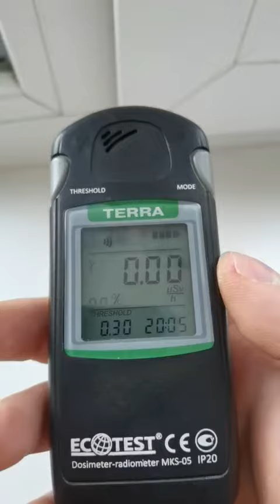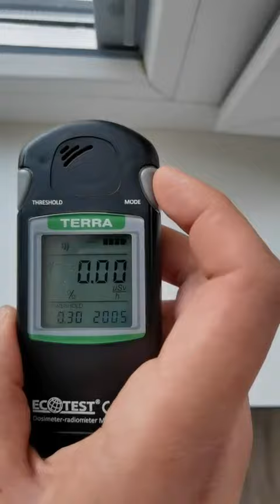☢ ПРОДАМ КУПЛЮ РЕМОНТ дозиметр ТЕРРА чорна МКС-05 радіометр счетчик Гейгера радіації Atom-scan СБМ20